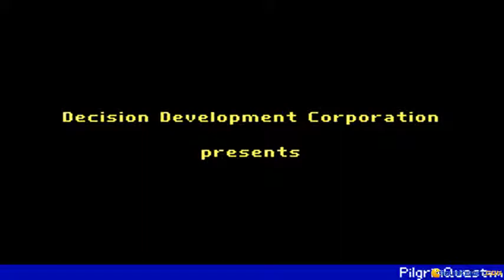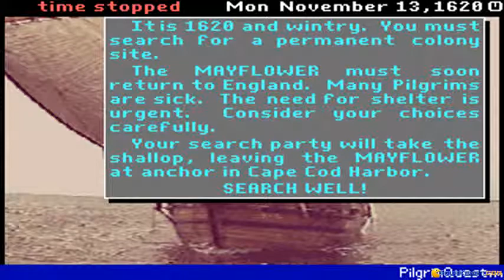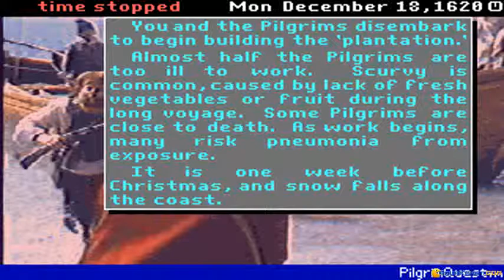Pilgrims Quest gameplay (PC Game, 1991)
Gameplay for Pilgrims Quest, Dos PC game produced by Decision Development Corp. in 1991
Exploring the New World in this classic edutainment adventure game.